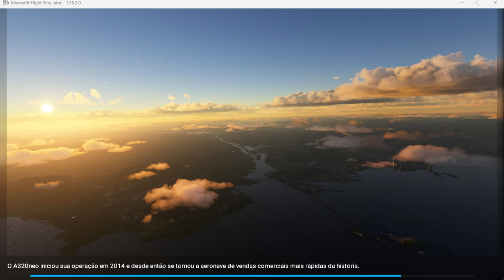MSFS 2020 Vasp Decolando em Brasília